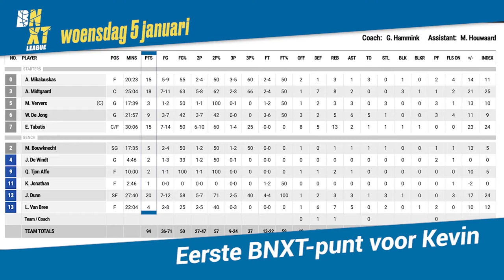ZZ Leiden TV - Seizoen 2 - Aflevering 9 (7 januari 2021)